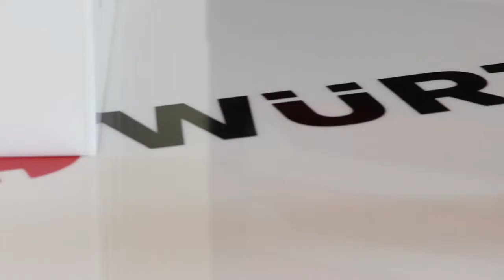Shiny Cars TV 16 11 14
Selladores Wurth